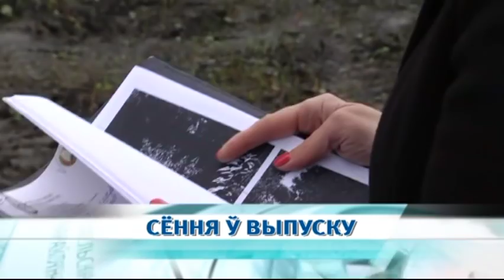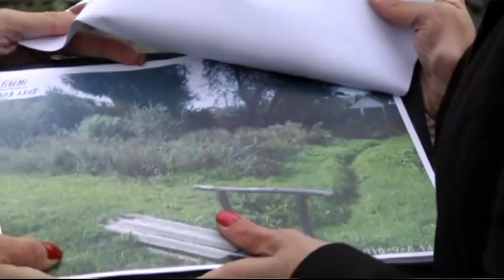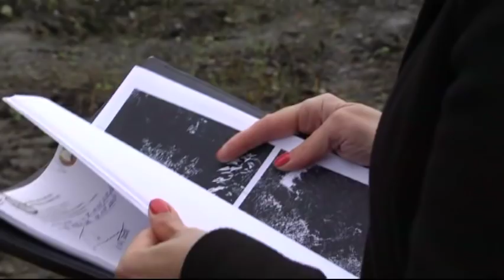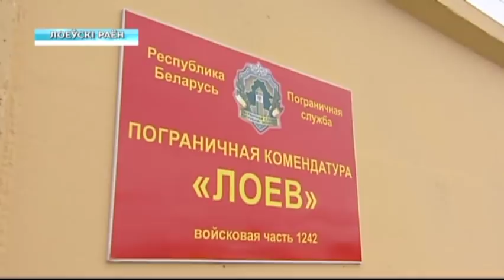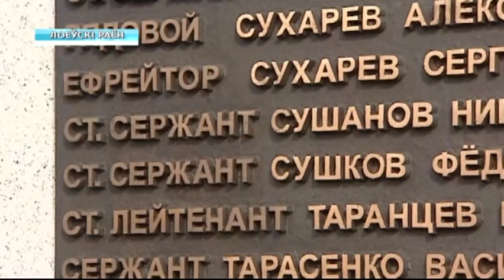06 10 2018 НОВОСТИ